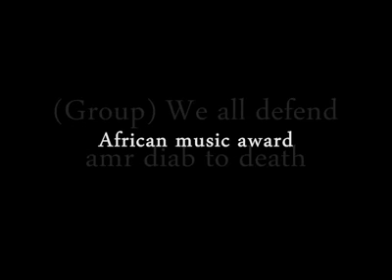‎vote for Amr Diab‎